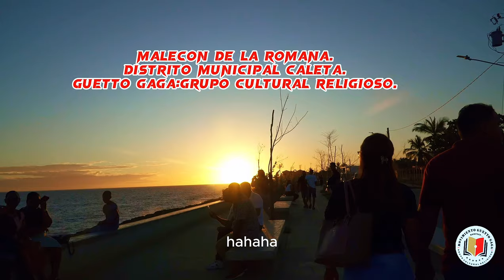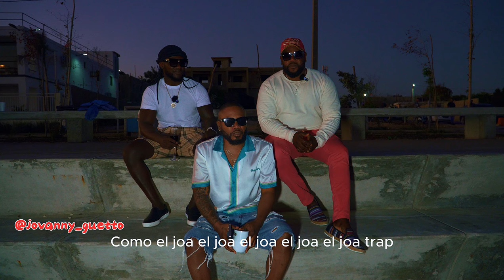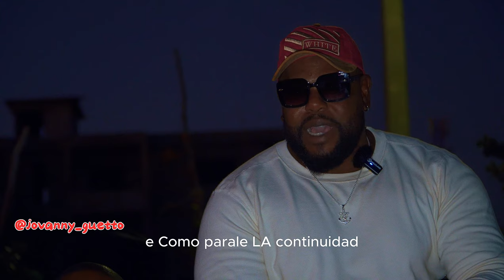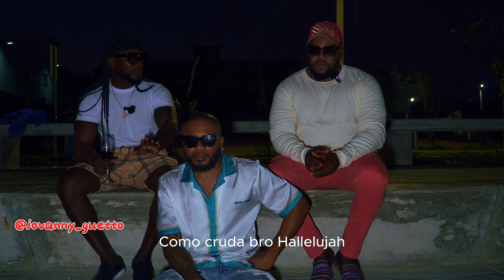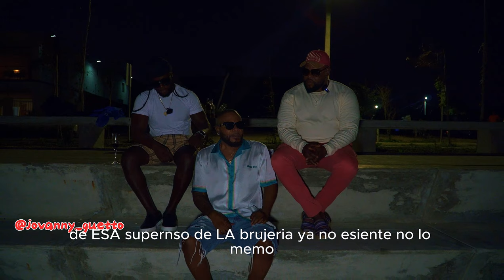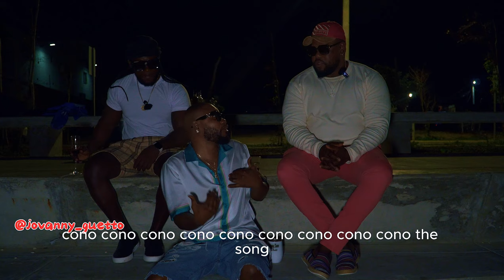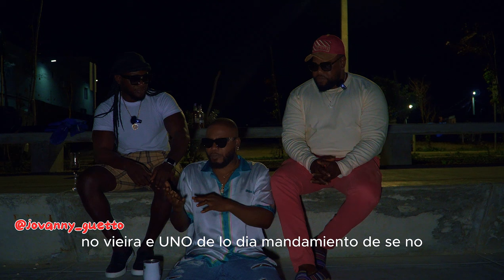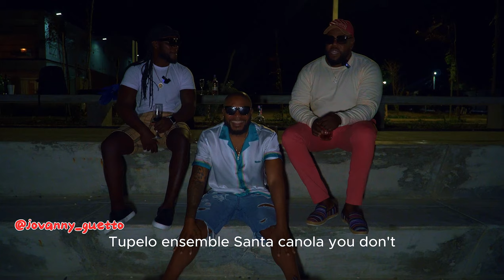PODCAST DESDE EL MALECON ROMANA:LAS REDE SOCIALES ES QUIEN TE HACE BRUJO,GAGA PRIYE.ECT.🙏💯✨🔥🪇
AQUI SE VA HABLAR LA VERDAD
TEMAS DE UNO DE LOS GAGAS Y ALGUNOS COMPORTAMIENTOS DE LOS BRUJOS DE AHORA.podcast LaindustriaGuetto Guetto republicadominicana🇩🇴 MaleconRomana caleta guettogagaeducandoalosciegos🧠